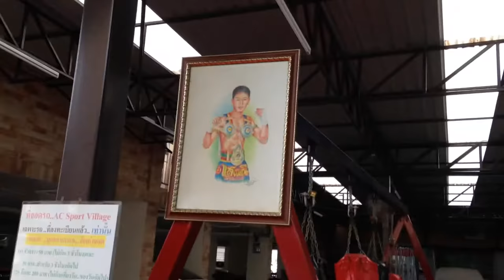Muay thai super star "Sangmanee gym"open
ramkhamhaeng soi52 huamark bangkapi Bangkok